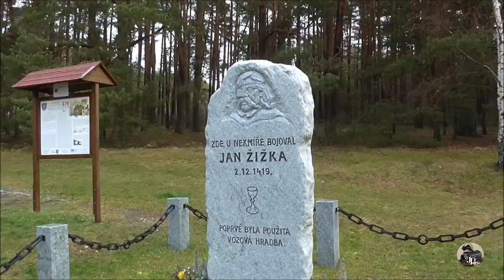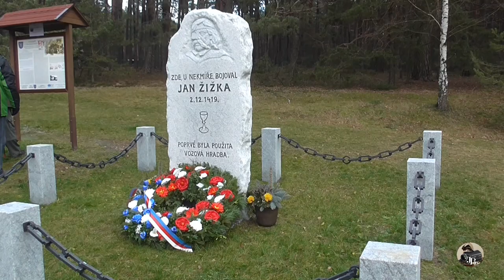600 let bitvy u Nekmíře 2019 - The Battle of Nekmíř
Bitva u Nekmíře „Na Smrtelnici“ se odehrála na blíže neurčitém místě v lokalitě poblíž tvrze Nekmíř, vzdálené asi 17 km severozápadně od Plzně. Nepočetný husitský oddíl Jana Žižky z Trocnova zde v posledních dnech roku 1419 porazil výrazně silnější vojsko krajského Landfrýdu pod velením Bohuslava ze Švamberka. V bitvě došlo k prvnímu doloženému použití vozové hradby za éry husitských válek.

The Battle of Nekmíř was one of several raids carried out by the Bohemian Royalist forces, commanded by Bohuslav von Schwanberg, against Jan Žižka's Hussite troops. The raid caught Hussite forces besieging the fortress of Nekmíř.The Hussite force was able to break through Bohuslav's lines by using artillery (hand guns) mounted on wagons, and effect a retreat. This skirmish was the first documented use of the wagon fort during the Hussite wars.